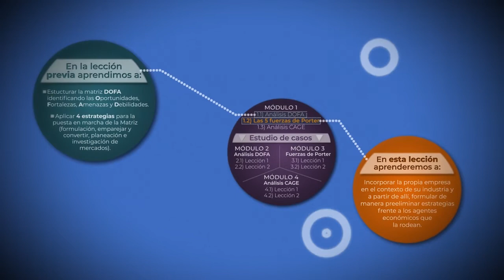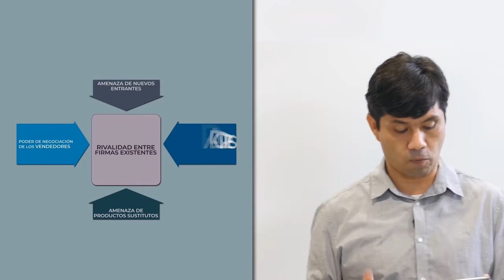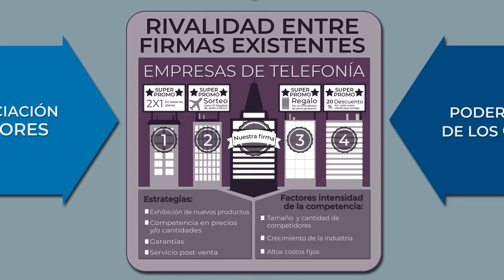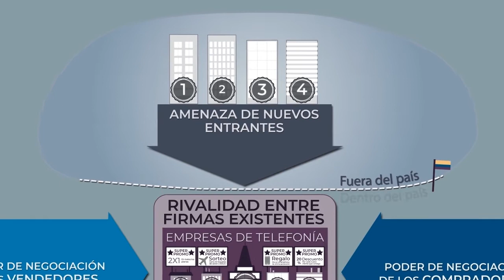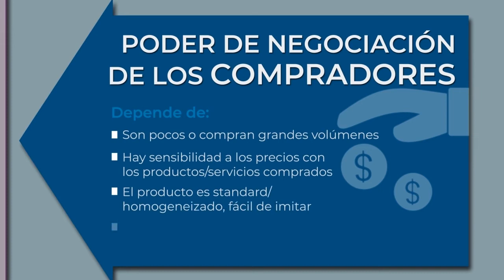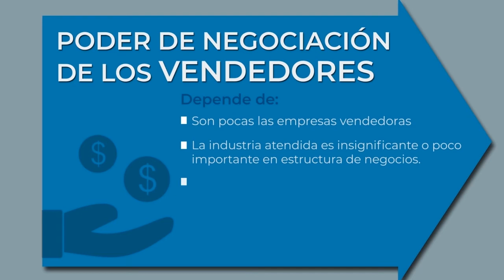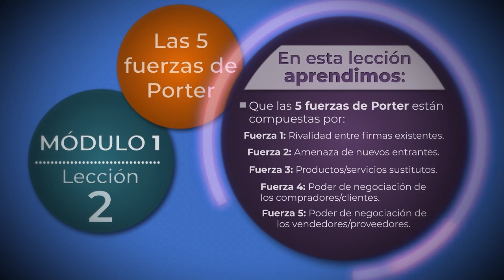Módulo 1 - Lección 2: Las 5 fuerzas de Porter